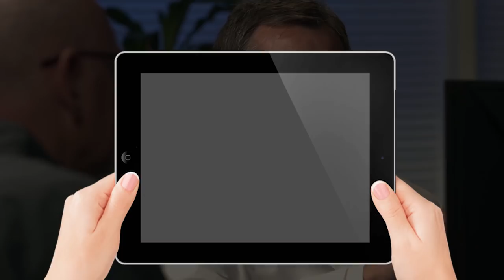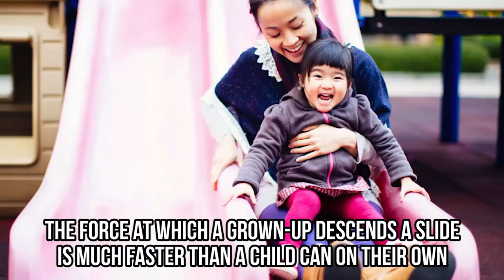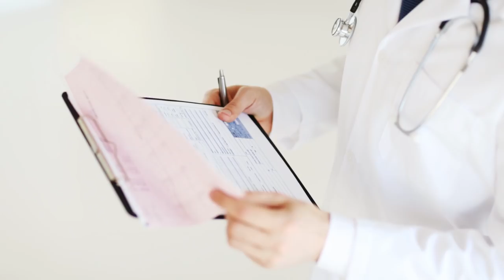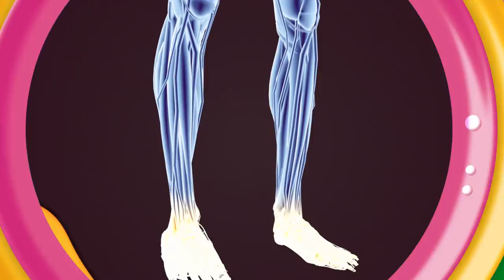10 Things Parents Should NEVER Let Kids Do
10 things  that aren't good for kids.
Parenting doesn’t come with a handbook and there is an overwhelming attempt to share information on what is best for a child’s upbringing. What about what is worse for your child? Sometimes, the things we let our kids do is exactly what needs to be changed which is why today, we’re looking at 10 Things Parents Should NEVER Let Kids Do.